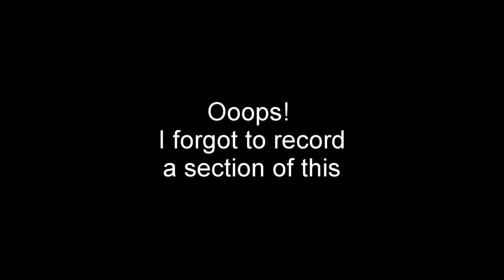Letts Draws Mountain Goats in Soft Pastel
This speedpaint video shows my art process step-by-step from beginning to end. Post your art questions and comments.

I work in all kinds of media including traditional and digital. I usually use Clip Studio Paint for Digital Art. I'm very fond of graphite and colored pencils but occassionally venture into painting.

My recommended ART MATERIALS